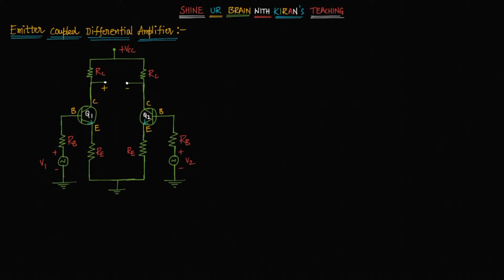Emitter Coupled Differential Amplifier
This video contains information about Emitter Coupled Differential Amplifier.
op-amp, Differential Amplifier, Emitter Coupled Differential Amplifier, # OP-Amp as Differential Amplifier, operational amplifier,